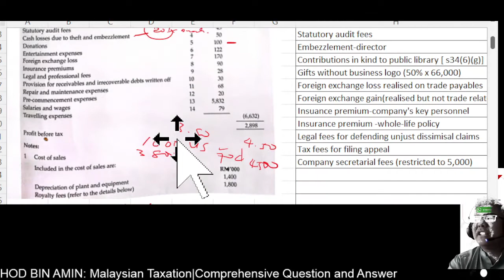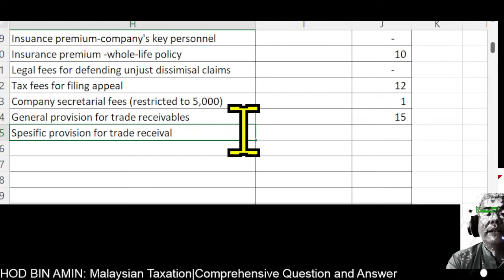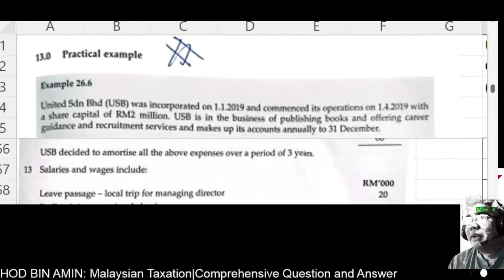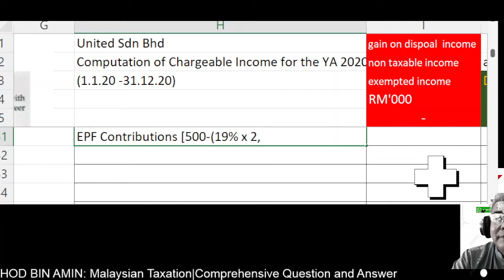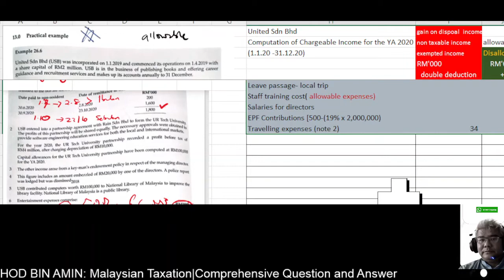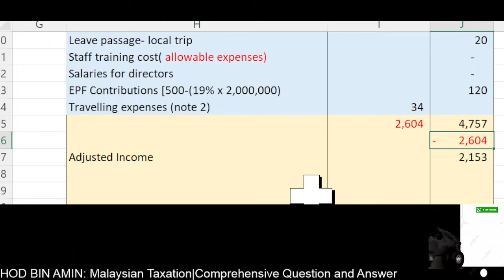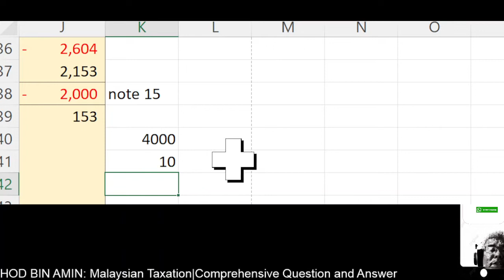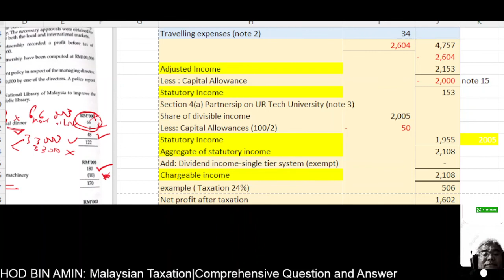Malaysian Company Taxation Comprehensive Question and Answer Example 26 6 Practical Example Author